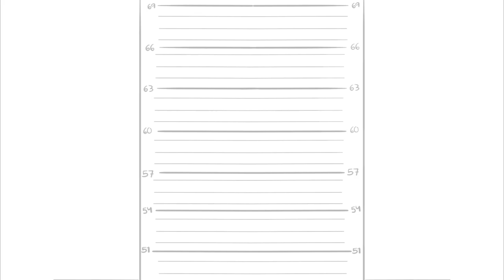What if Anne got caught stealing the box | Amphibia Animatic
Anne got caught stealing the music box and they all got arrested